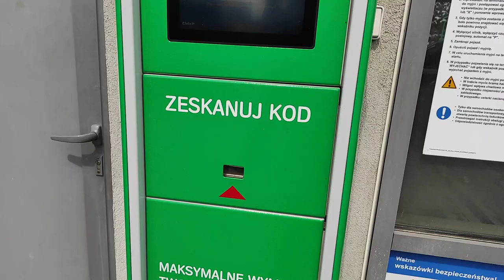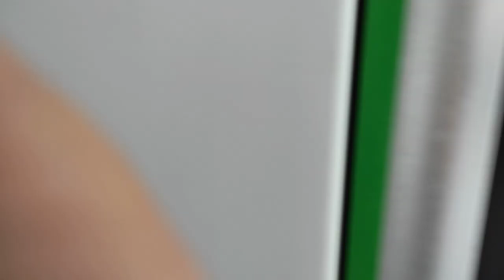Toyota Yaris 2022, BP Autowäsche, BP Waschanlage, BP Car Wash